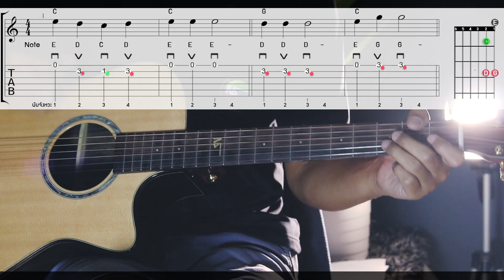ชุดทดลองฝึกกีตาร์เบื้องต้น Ep.1 Solo melody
ชุดทดลองฝึกกีตาร์เบื้องต้น Solo melody Ep.1
TAB Step 1
รวมคอร์สเรียนกีตาร์ออนไลน์ที่ดีที่สุด
คอร์สราคาประหยัด แบบส่งการบ้าน 10 บาทโคตรคุ้ม+
สนใจเรียนกับ Nasorn เพิ่มติดต่อ
หรือแอดไลน์ Line @ id: @nasornguitaronline หรือ  Line id: sorn_kpn2